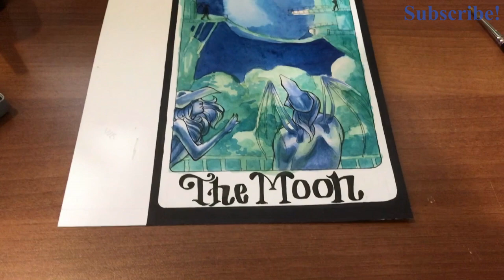Dark Tarot: Moon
Yes, I am back with some more videos. I've organized my life a bit and am now back to filming these, as well as streaming art and games over on my Twitch!
So welcome back to the Dark Tarot speed paints!